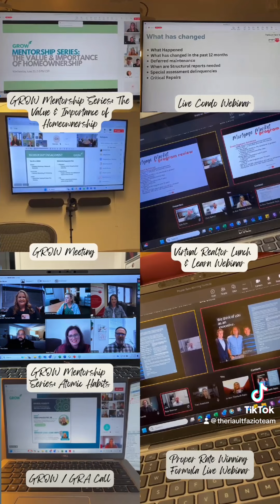First Half of 2024 Rewind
Reliving the best moments from 2024 events so far. Here’s to more fun ahead!